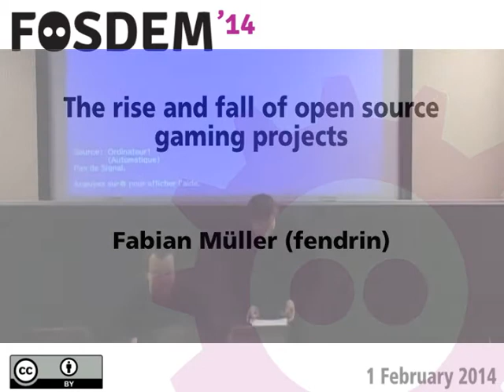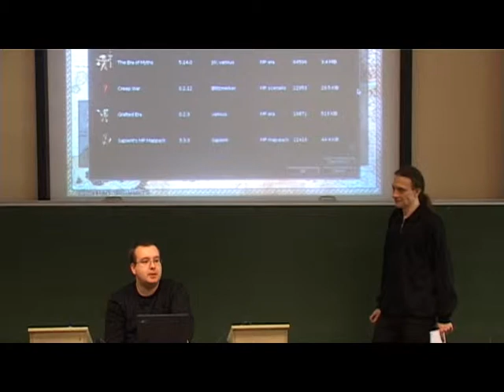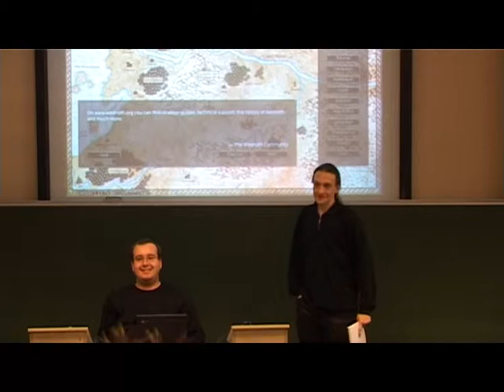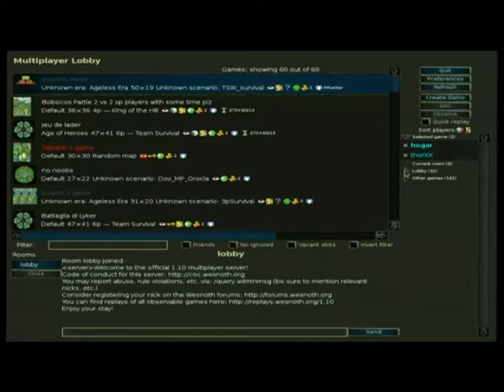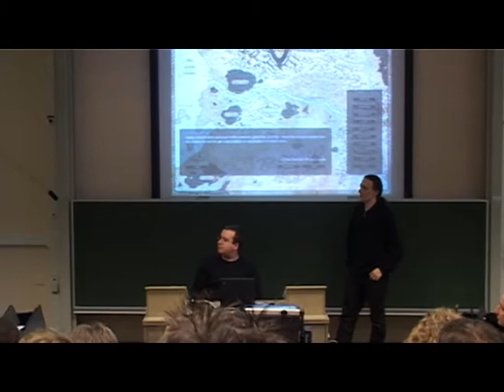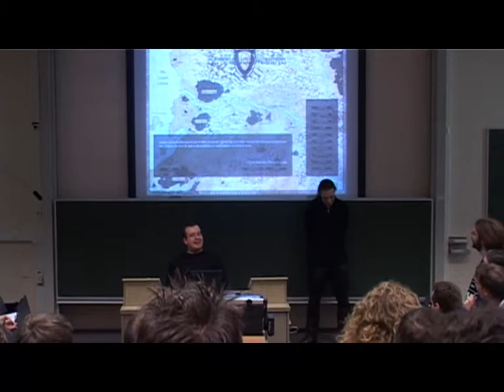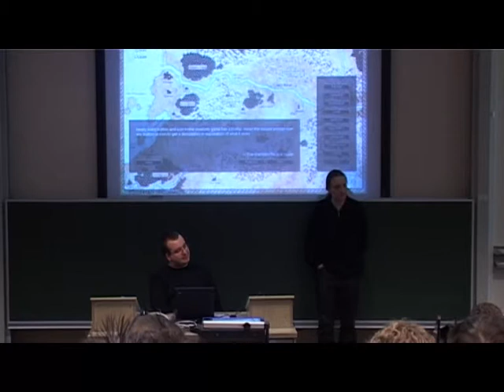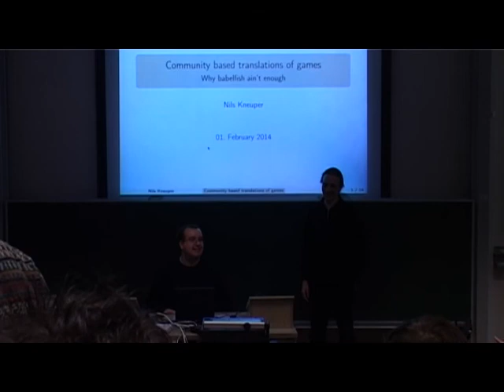FOSDEM 2014 - The Rise And Fall Of Open Source Gaming Projects